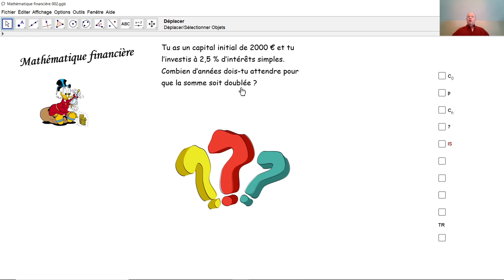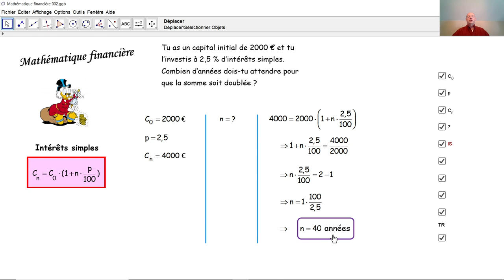Mathématique financière 002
Combien d'années faut-il attendre pour qu'un capital soit doublé par des intérêts simples?